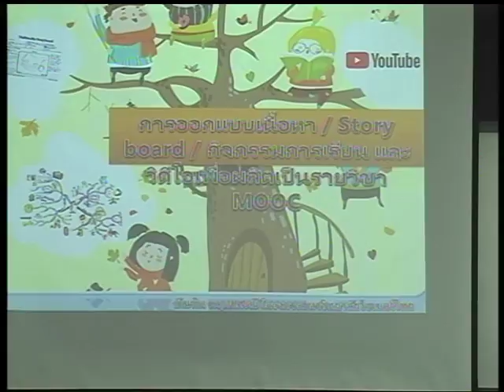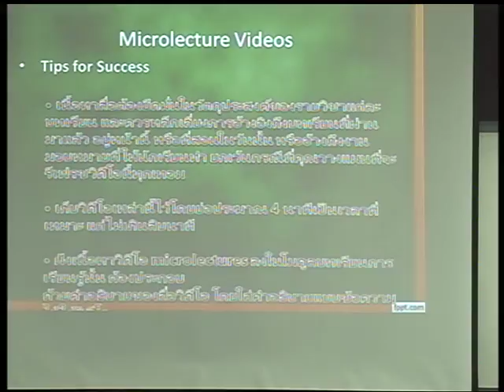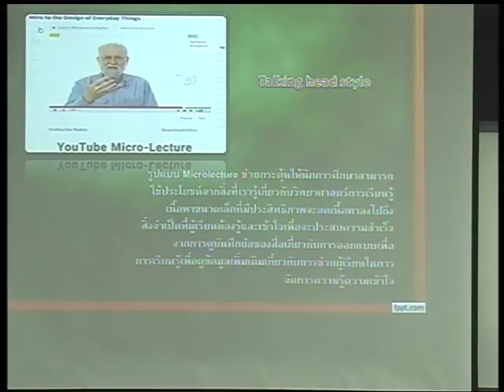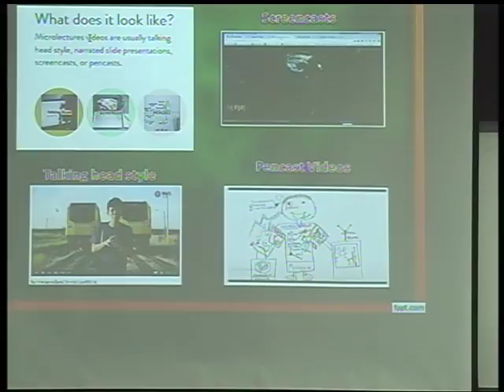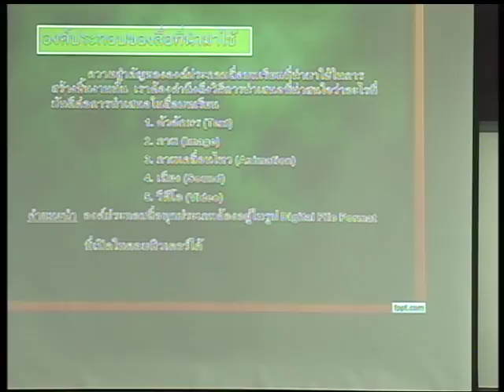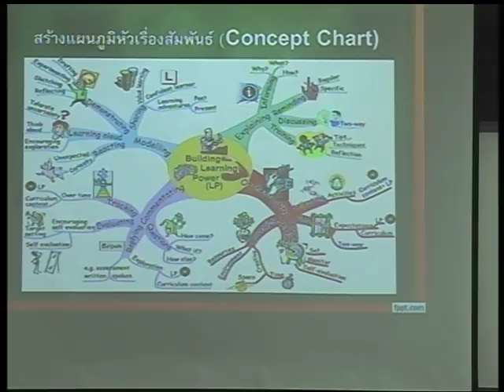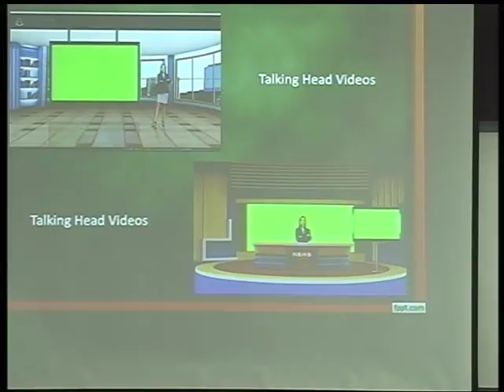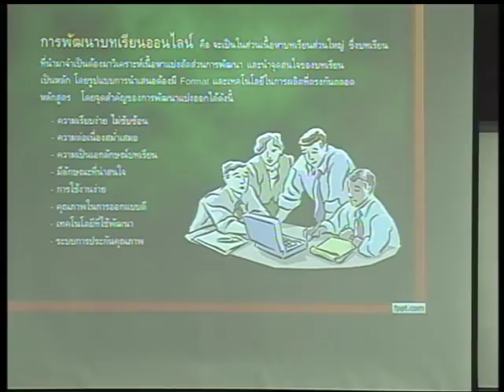การออกแบบเนื้อหา / Story board / กิจกรรมการเรียน และวิดีโอ เพื่อผลิตเป็นรายวิชา MOOC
การออกแบบเนื้อหา / Story board / กิจกรรมการเรียน และวิดีโอ
เพื่อผลิตเป็นรายวิชา MOOC
คุณบัณฑิต พฤฒเศรณี
โครงการมหาวิทยาลัยไซเบอร์ไทย

ประชุมเพื่อชี้แจงให้ความรู้พัฒนาบุคลากรทางการศึกษาในการดำเนินการจัดการเรียนการสอน และการพัฒนารายวิชาในการจัดการเรียนการสอนออนไลน์ระบบเปิด (MOOC)

ณ ห้องประชุมศาสตราจารย์เกียรติคุณเกษม วัฒนชัย (18 เอ) ชั้น 18
อาคารสำนักงานคณะกรรมการการอุดมศึกษา 2

“ตัวช่วยการเรียนรู้ตลอดชีวิต” Thai MOOC สนับสนุนและขยายโอกาศทางการศึกษาให้กับคนไทย